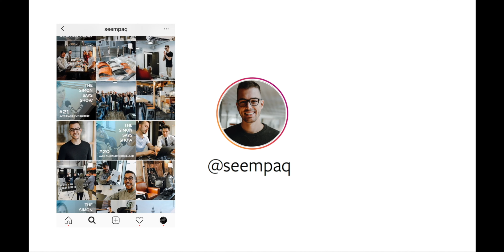Analyse de la Compagnie en Milieu d'Année (2019) (The Simon Says Show #31)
Merci!